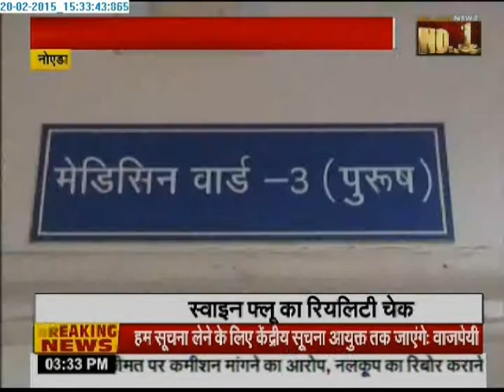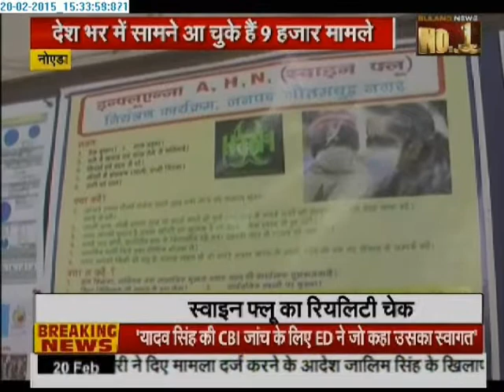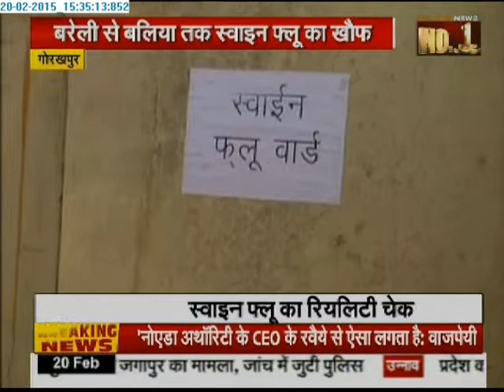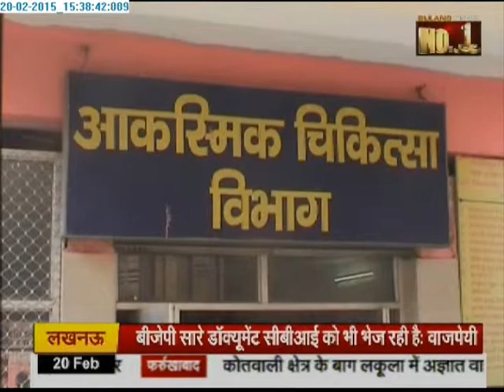Swine Flu Outbreak across UP/UK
As the deadly disease Swine Flu is spreading day-by-day, it has worried people, not only for it has been claiming deaths but also several hundreds of people have been tested positive for the virus.

Questions arises, where is the State Health Minister?? Why the diseases still has not been declared an epidemic in the state?